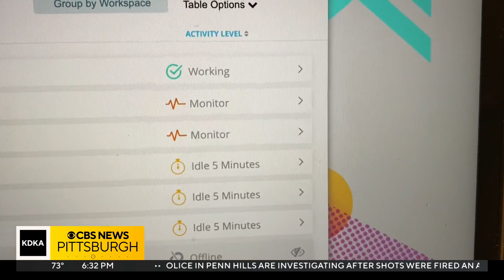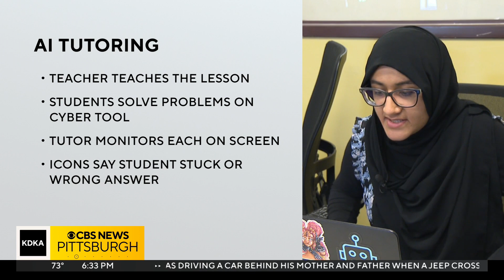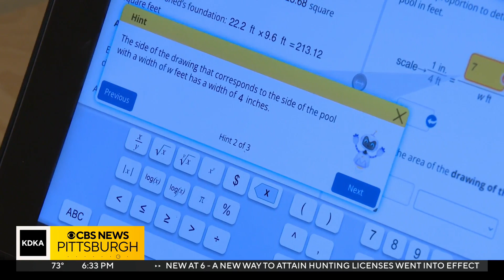AI helping teach lessons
The folks at Carnegie Mellon University, one of the world leaders in AI, say despite the fears, AI has the potential to greatly enhance the quality of our lives, especially in educating our children. KDKA-TV"s Andy Sheehan has more.